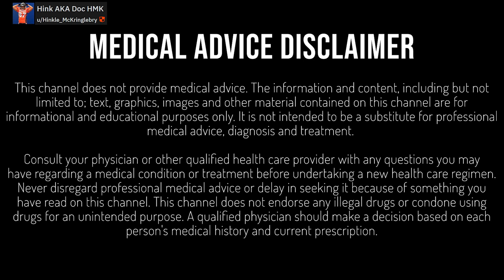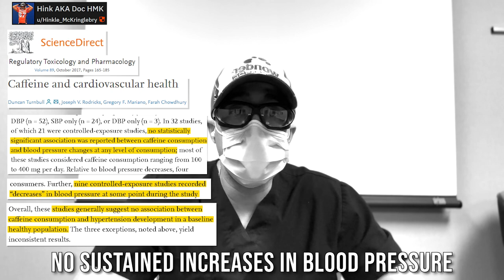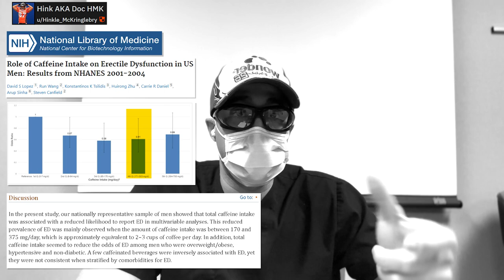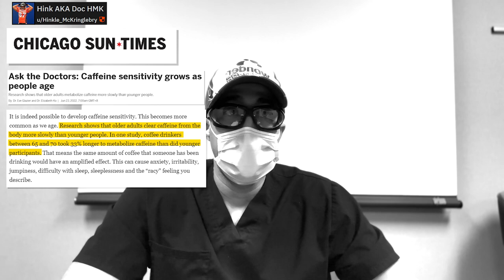CAFFEINE: ENDING THE DEBATE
Hey guys, today we discuss caffeine and breakdown the science regarding the myths and misconceptions regarding its effects on overall health and penile health. I also break down all the benefits caffeine can have on erectile function.

Chapters
0:00 Introduction to caffeine
1:16 Misconception
2:30 Penile specific effects of caffeine
4:22 Evidence in human men
5:17 Short break
5:59 Dosage
6:26 Other benefits of caffeine
7:04 Side effects
7:29 Caffeine clearance
7:58 Conclusions
8:36 My recommendation
9:11 Closing Medical Disclaimer

2. Perform anything discussed on this channel at your own risk. Nothing is without risk.

3. The creator of this video is not responsible for any actions taken based on the information provided. Always consult with a healthcare professional before making medical decisions.

4. the content is not intended to replace professional medical advice, diagnosis, or treatment.

5. information provided may not be up-to-date or comprehensive.